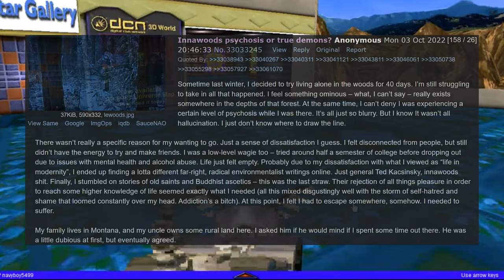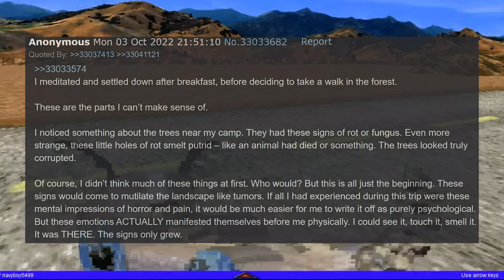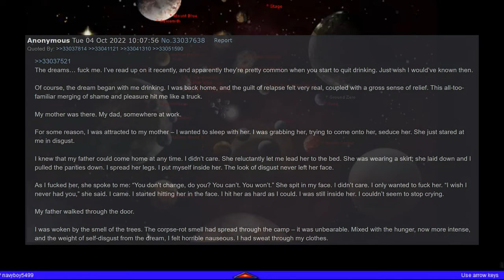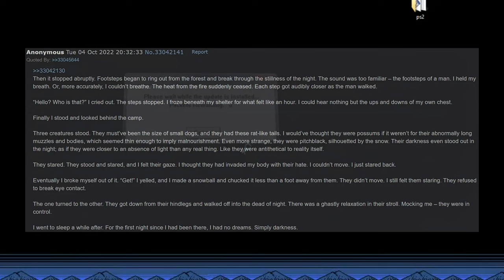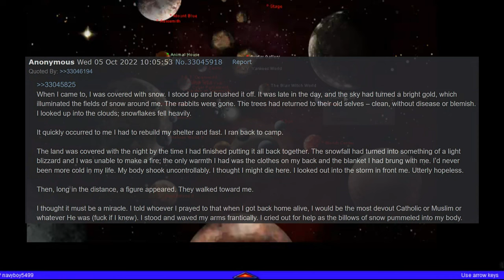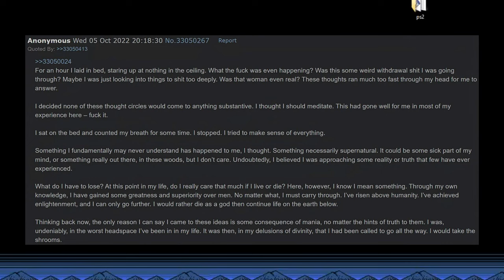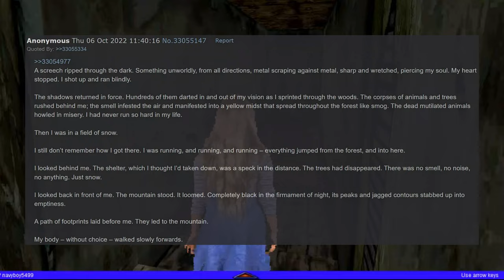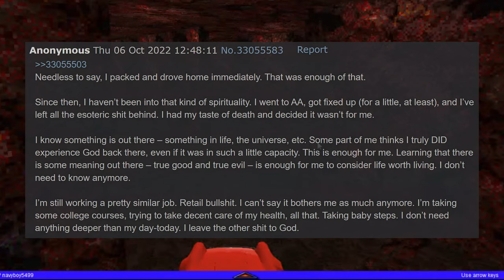Innawoods psychosis or true demons? A 4chan /x/ Greentext